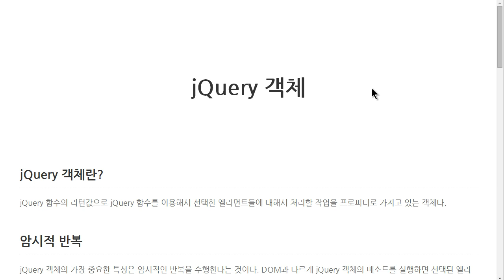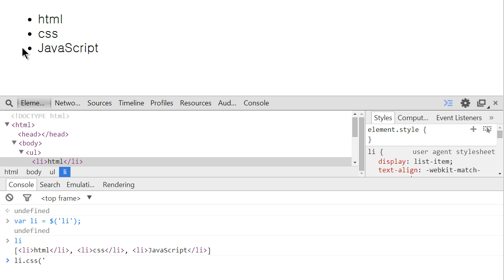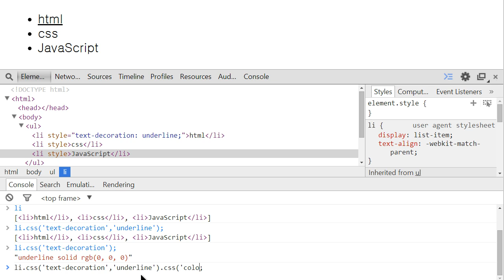JavaScript - jQuery Object (1/4) : 특성